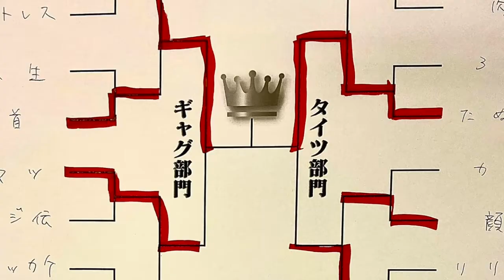リリス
孤高の天才ピン芸人・歩子による、歩子だけの史上最も多発しているお笑いガチンコトーナメント、それが歩子１gp。
勝つのも歩子、負けるのも歩子、毎月ニコニコ動画で繰り広げられている究極の戦いの抜粋をご覧ください。

司会
mr.パーフェクト・キクチウソツカナイ。

ゲストコメンテーター
R-1GP＆音ネタ王・中山功太